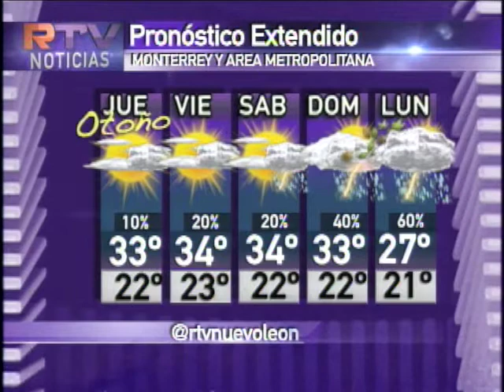22/septiembre/2016 Pronóstico del tiempo Monterrey clima RTVNL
Sol y algo de calor los próximos días, previo a la llegada de un sistema frontal con lluvias entre domingo y lunes.